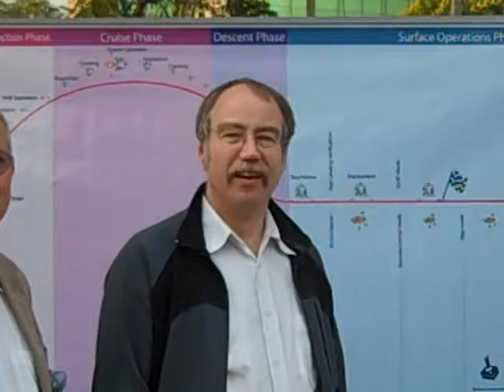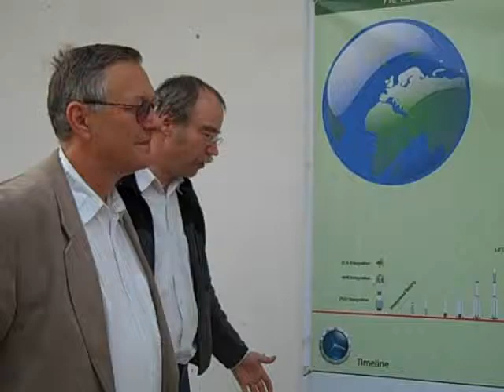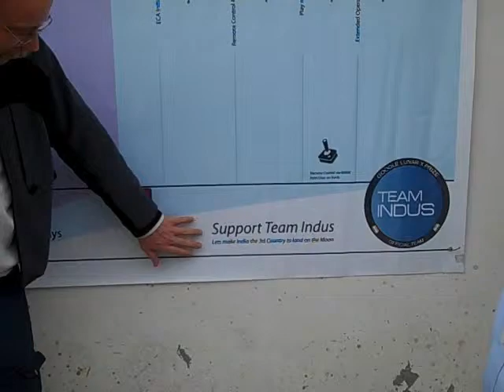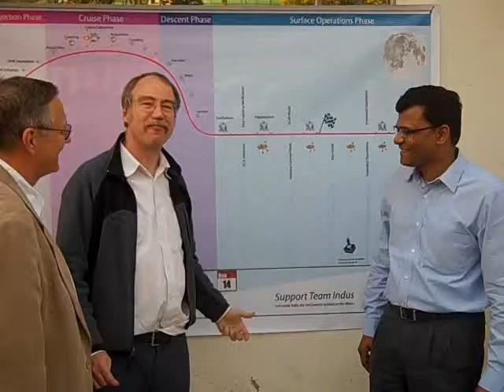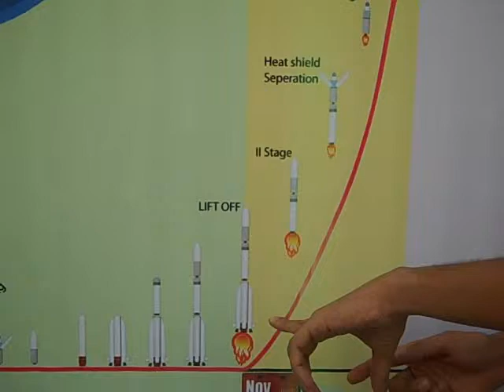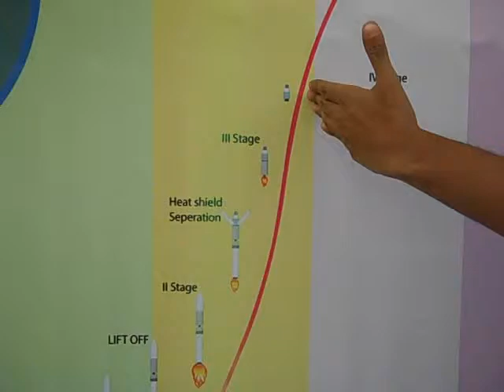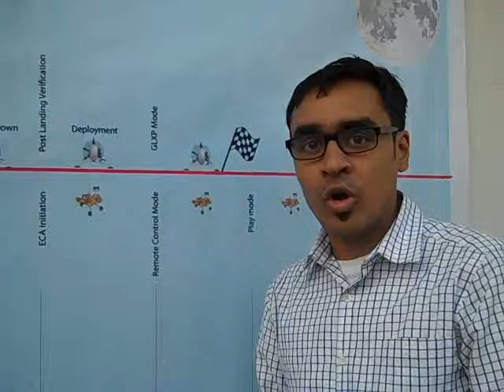Team meeting: Team Euroluna dn Team Indus meets in New Delhi in December 2012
Euroluna and Team Indus meets in New Delhi in India in December. Nice constructive talks, and common dreams about space!